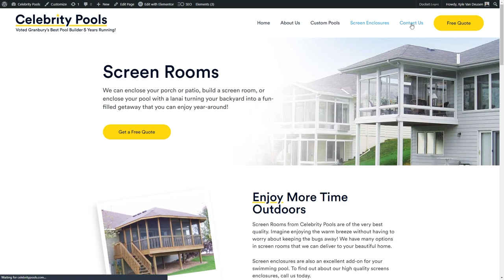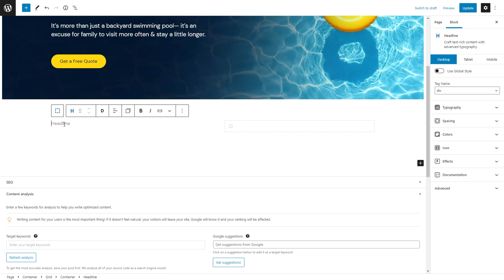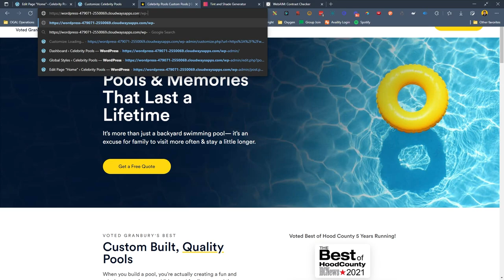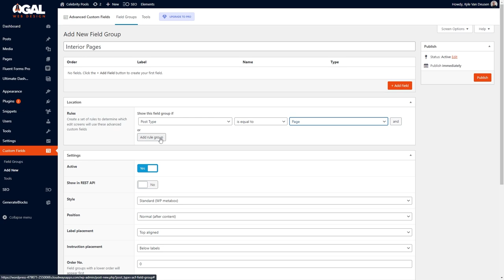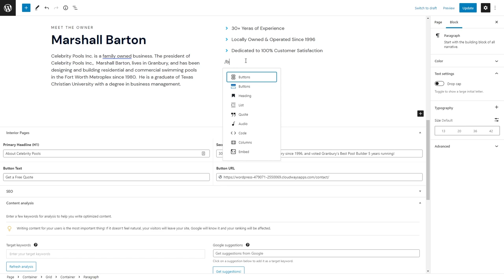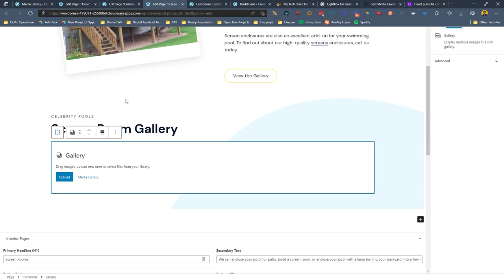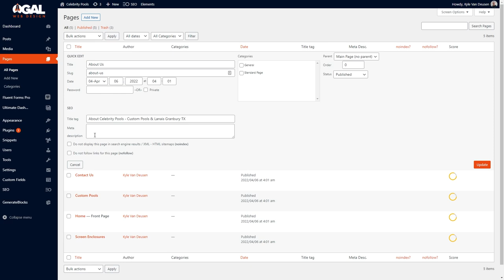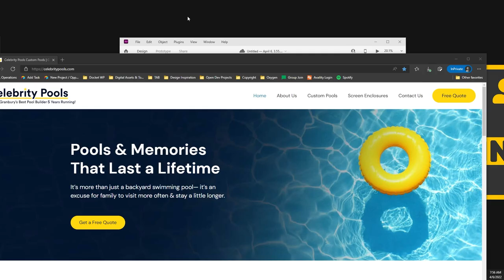GeneratePress & GenerateBlocks - Full Website Conversion from Elementor (with Commentary)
I'm on a quest to get all of my Elementor sites rebuilt with GenerateBlocks — a long and daunting process (but totally worth it!).

Yesterday I recorded the entire process of rebuilding one of my sites only to have the recording corrupted 😭

But that gave me an excuse to knock another one off my list!

In this video, you'll see me rebuild an entire (yet very small and simple) website with GenerateBlocks from a blank starter site all the way through to my post-launch checks.

In real time this took me just over 3 hours to complete but the video has been sped up to 200% speed. You can use the YouTube controls to make it even faster, or slow it down if you need to take a closer look at what I'm doing.

Of course, I'm not saying everything I did is *the best* way to do it — but it's the way I did it. There were some budgetary constraints on this project as well (which is why you'll see me copy/pasting alt tags and some other "shortcuts").

You can find out more information about my tech stack